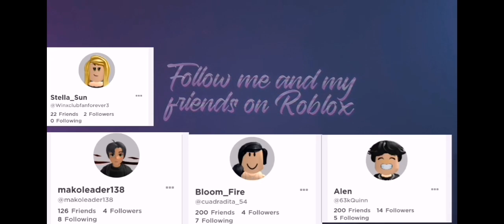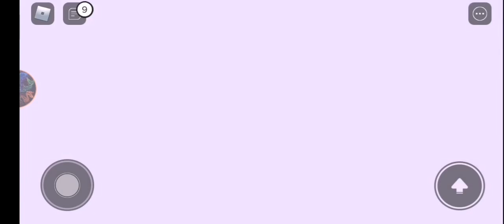New update on World of Bionix / short Transformation with alen in Starlix